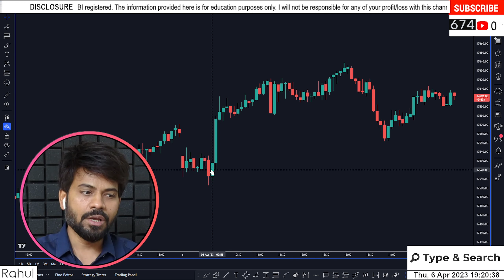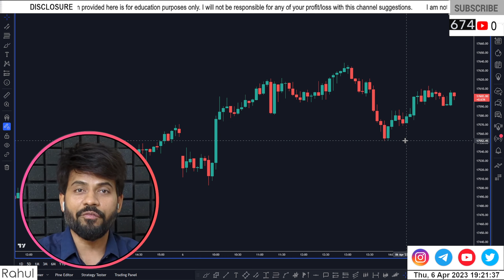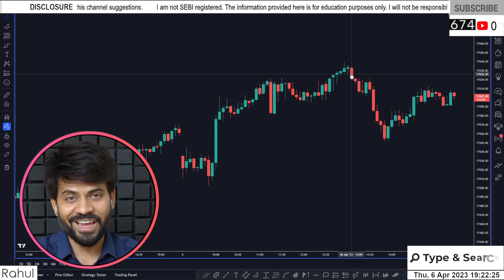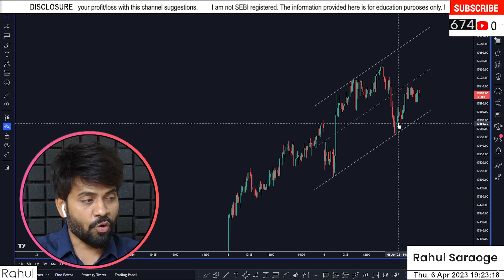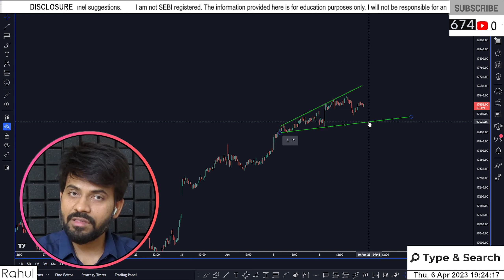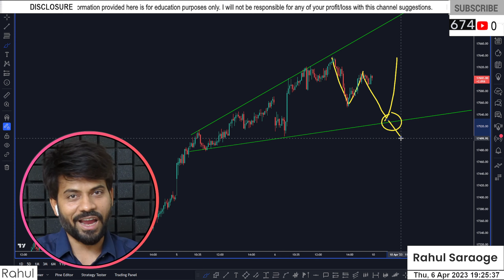Nifty Live | Market Analysis For Monday | 10th April 2023 | By Rahul Saraogi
👋 Welcome to our Nifty prediction video.

📊 In this video, we will analyze the important levels of Nifty.

💡 Our aim is to provide you with valuable information that will help you make informed investment decisions. Whether you are a seasoned investor or just starting out, this video is a must-watch for anyone looking to stay ahead of the curve in the world of stock market predictions.

💰💡 Make sure to watch until the end for an exclusive bonus strategy!

▶️ Click the play button now and let's get started on your journey to financial success.

Plus Live Session where you will get daily live market updates in the morning 9 AM.

Keywords for Nifty prediction:

Nifty index
Key economic indicators
Market trends
Expert insights
Investment decisions
Stock market predictions
Important levels
Market trends
Expert analysis
Economic indicators
Investment decisions
Stock market predictions
Market updates
Key levels

This is an educational video and not a recommendation to buy or sell. Please do your own due diligence or consult your advisor before taking any action based on this video.